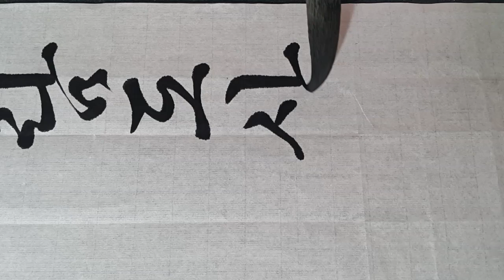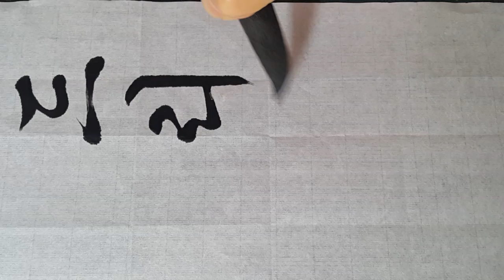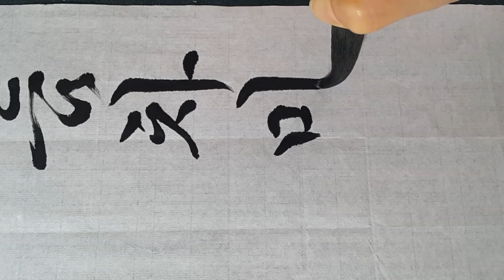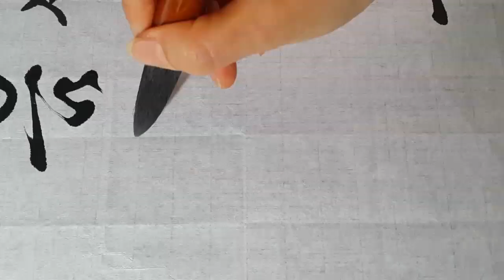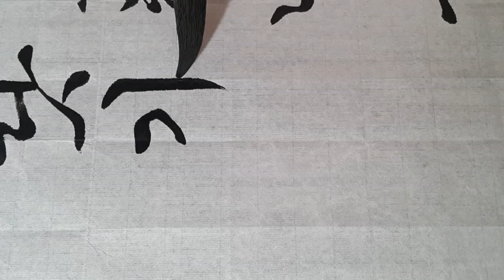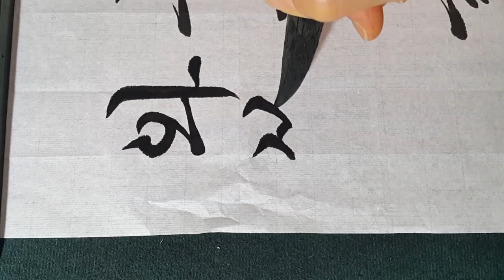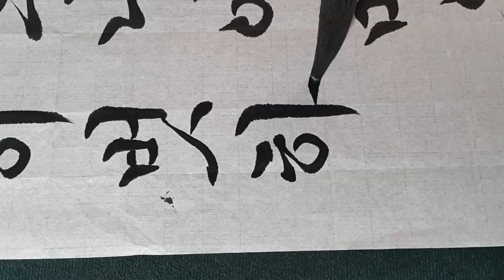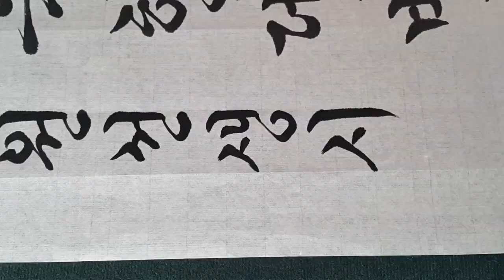최치원 선생시 궁체흘림 반절지 작품쓰기